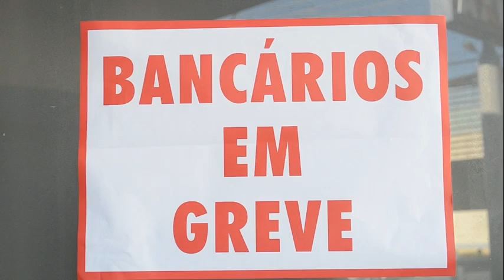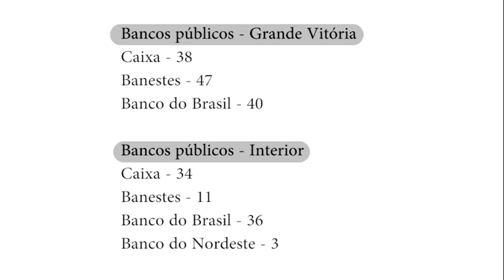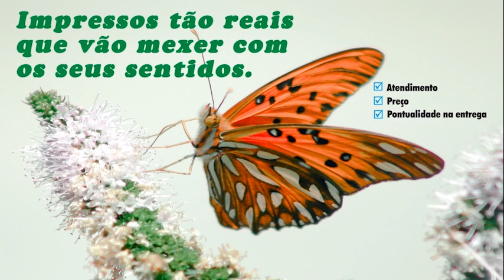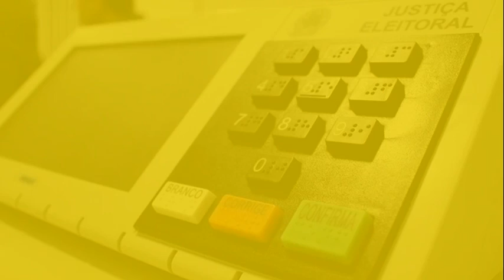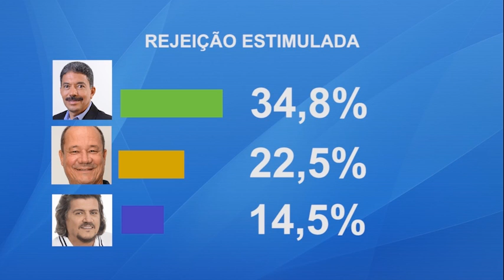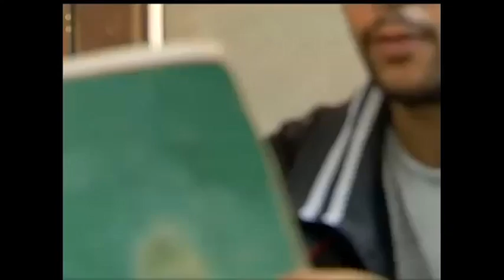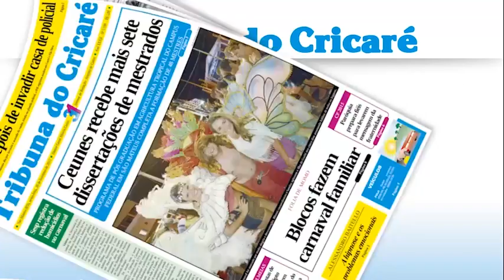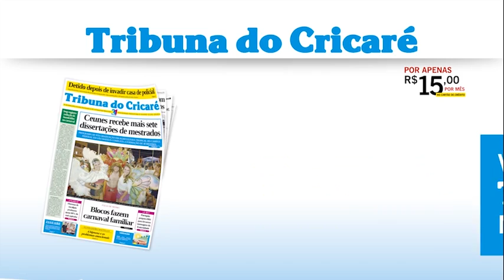Jornal da TVTC 2ª edição - 08 09 2016